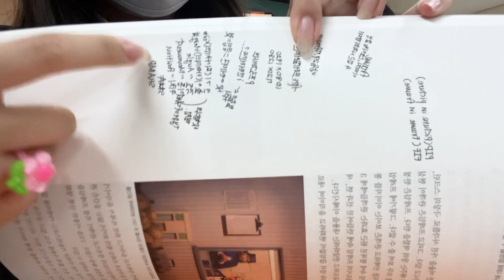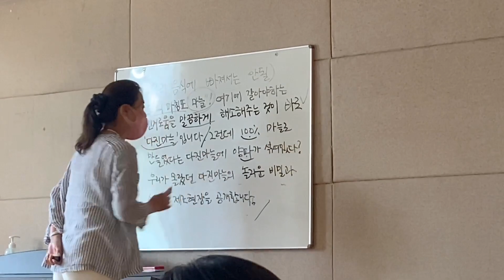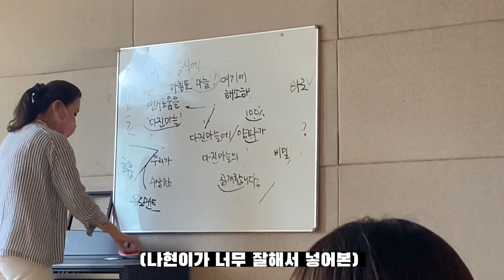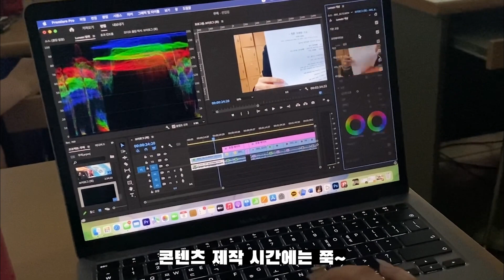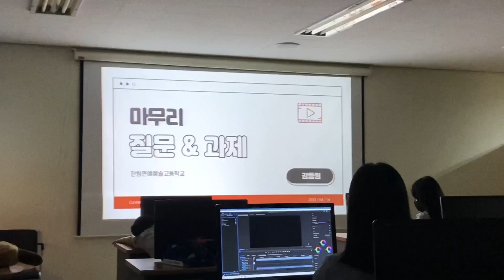한림이들 부이로구 2탄 "크리에이터 전공자의 학교생활, 다 보여줄게~"😉 by 한림예고 영상제작과 13기 어진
한림예고 재학생이 직접 출연, 촬영, 편집까지 다 하는 '한림이들 부이로구' 2탄은 영상제작과 13기 크리에이터 전공 어진 학생의 학교생활 스케치입니다.

영화의 이해, 화술, 사진, 콘텐츠 제작 수업까지~ 과목명만 들어도 흥미 돋는 크리에이터 전공은 2022년에 신설되었는데요, 그동안 영상제작과에서는 어떤 과목을 듣고 무얼 배우는지 궁금했던 분들은 지금 바로 영상을 플레이해 주세요!!🔥

※ 2023학년도 신입생 모집 전형일정
① 원서접수 기간 : 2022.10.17(월) ~ 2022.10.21(금)
② 실기고사 일정 : 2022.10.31(월) ~ 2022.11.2(수)
③ 합격자 발표 : 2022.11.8(화)

* 본 유튜브 채널은 한림예고 공식 계정이며 출연자가 미성년자인 고등학생이므로 콘텐츠에 대한 건강한 비판이 아닌 악의성 댓글은 자제해주시길 바랍니다.

또한 한림예고는 아름다운 말을 사용해 건전한 온라인 문화를 조성하는 선플운동을 적극 지지하고 있으니 앞으로 인신공격, 욕설, 성적 비하 표현 등이 포함된 댓글은 삭제할 계획이며, 심할 경우 게시자는 차단할 수 있음을 알려 드립니다.